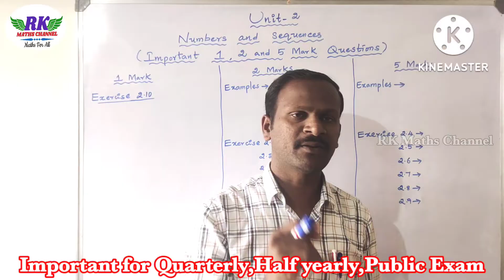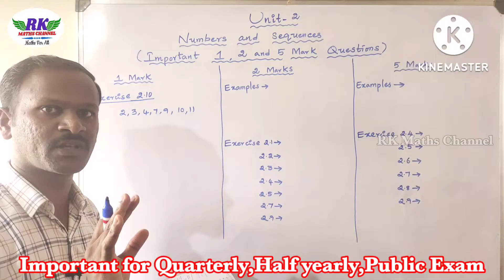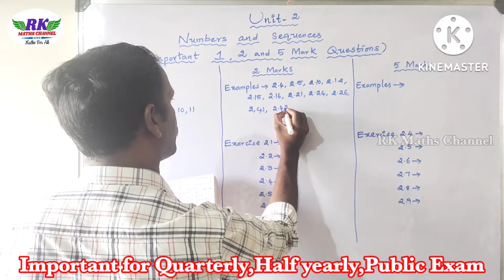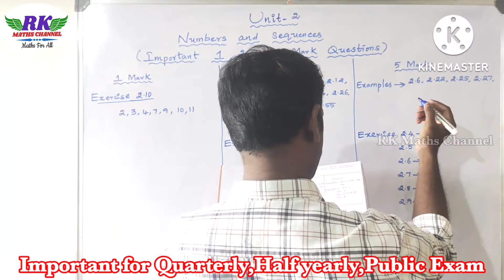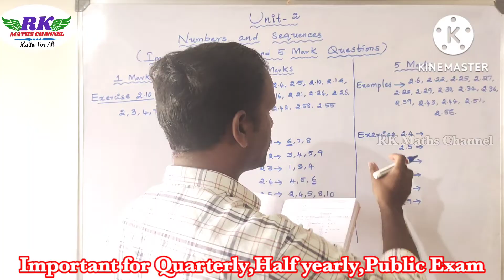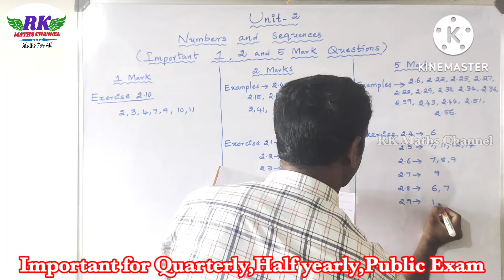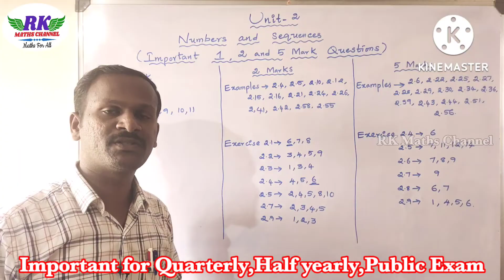TN 10th Maths|Numbers and Sequences|Important 2 and 5 Marks Questions|Quarterly, Half, Public Exam